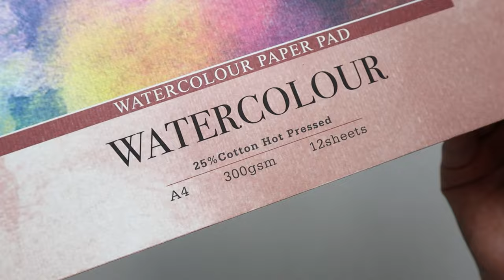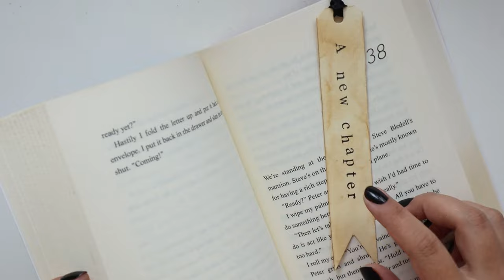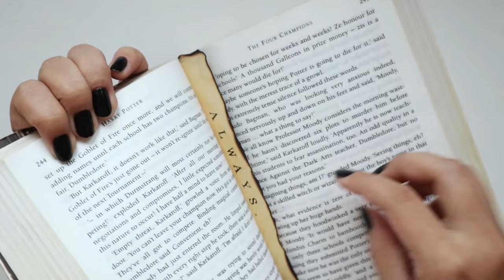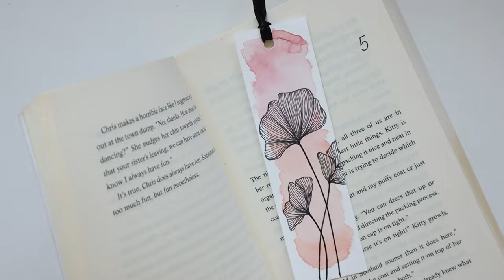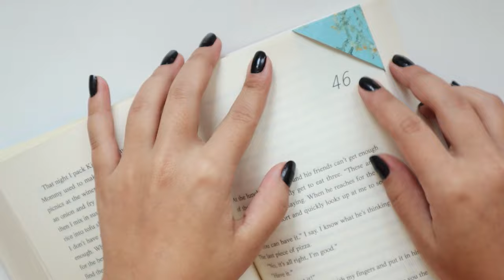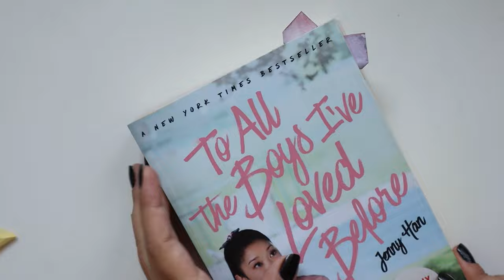DIY Easy & Aesthetic Bookmark Ideas | Aasthaetics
Hi :)
Made 4 different DIY bookmarks with paper that are very easy to make.
I tried to make them as simple, easy, and different from each other as possible and the results turned out pretty aesthetic. Some of these are also inspired by Pinterest with a little bit of my own style.

Shop at The Washi Tape Shop for beautiful collections of Washi tapes and other stationery items.

♪ Bread (Prod. by Lukrembo)